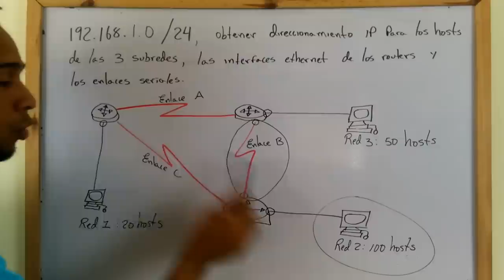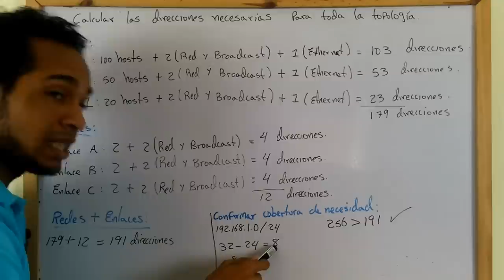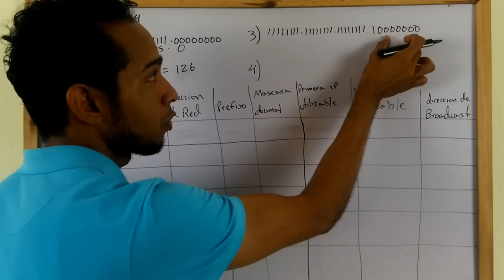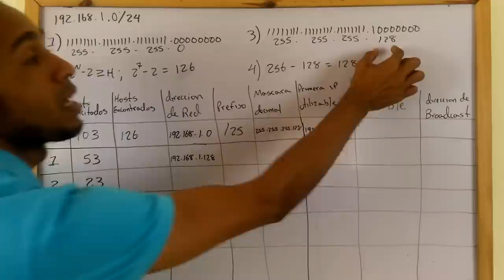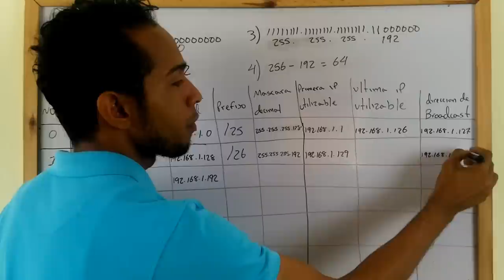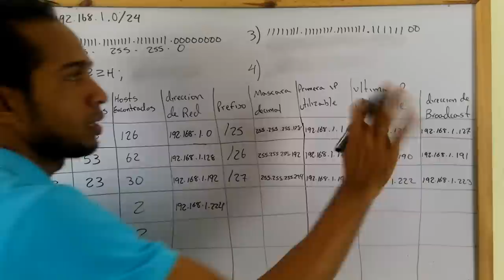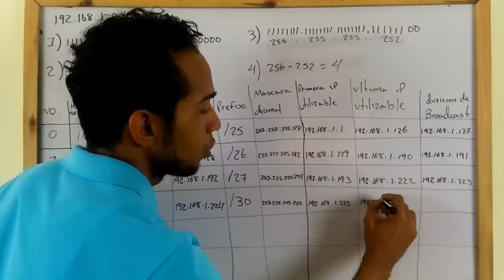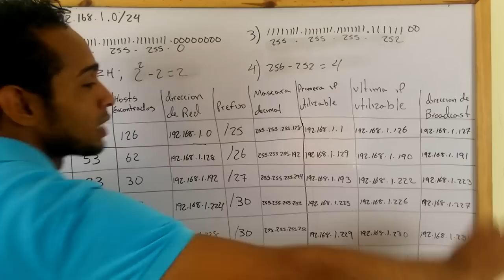SUBNETEO VLSM (Capítulo V) [Subneteo Clase C | 191 Hosts | Enlaces].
Hola! Este es el quinto capítulo de la serie Subneteo VLSM de Redes, en este capítulo veremos:

* Analizando nuestra topología
* Como saber si con la direccion IP y el prefijo dado, cumplimos con los requisitos de red.
* Subneteando una red IP clase C.
* Obtener direccionamiento para 191 hosts.
* Obtener direccionamiento para los enlaces.
* Obtener direccionamiento para las interfaces Ethernet de los routers.

UBICACION DEL VIDEO:
MI CANAL:\Redes Informáticas\Subneteo VLSM De Redes (La Serie)

¿Me invitas un café? :D!